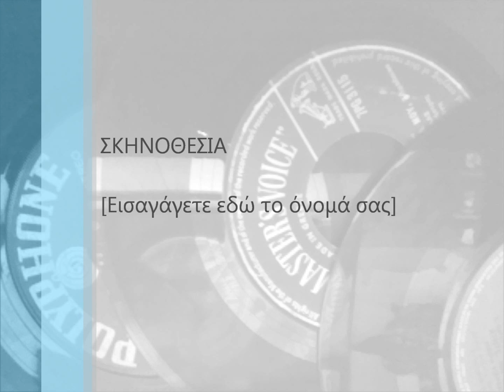MAΡΑΝΤΗ ΜAIΡΗ - ΑΓΑΠΗ ΜΟΥ ΓΛΥΚΕΙΑ ΣΕ ΚΑΡΤΕΡΩ.